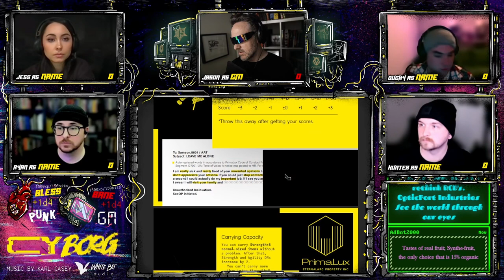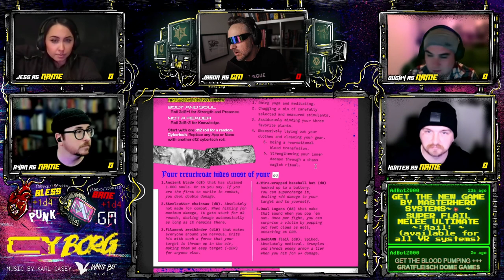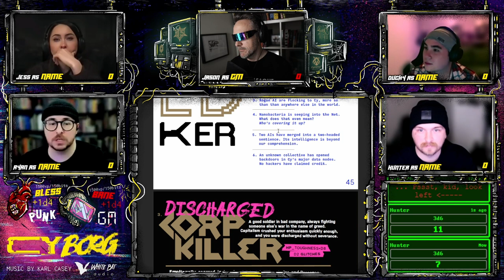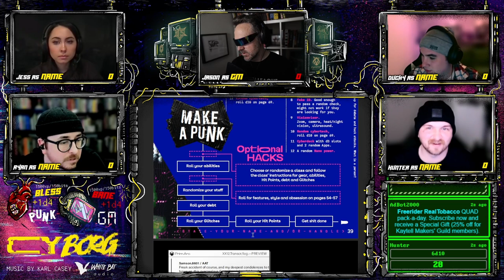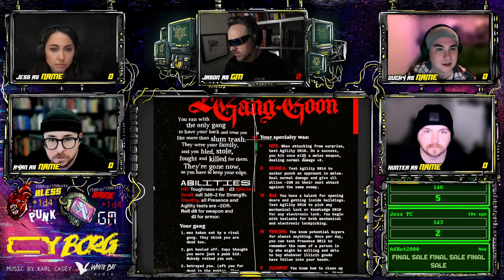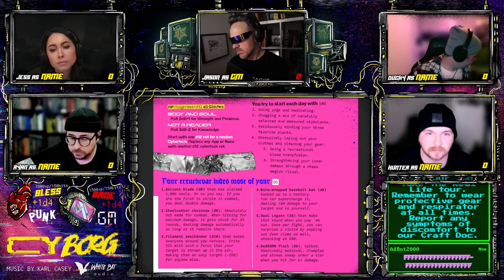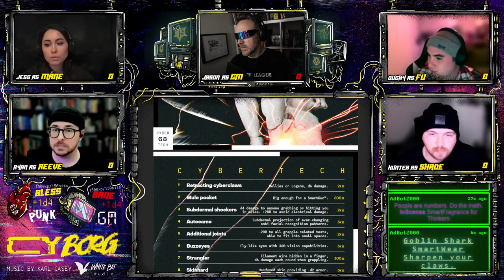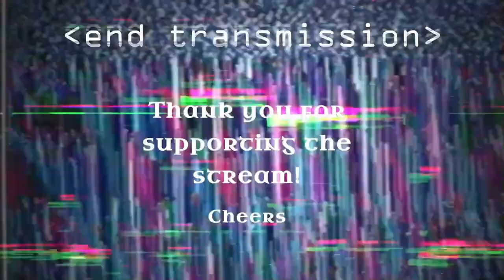Cy_BORG | EP 0 | Character Creation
We shake of the rust and kick off our Cy_BORG game with character creation.